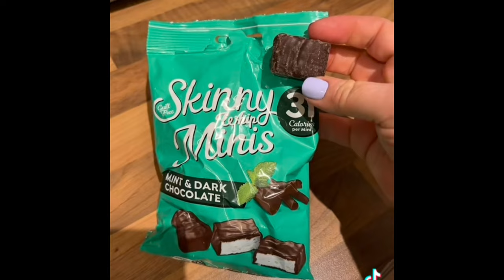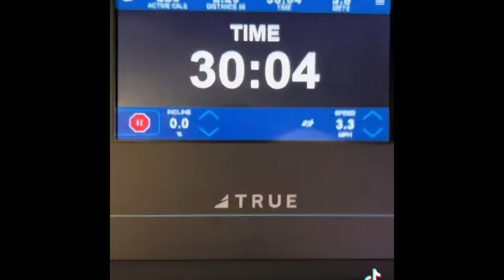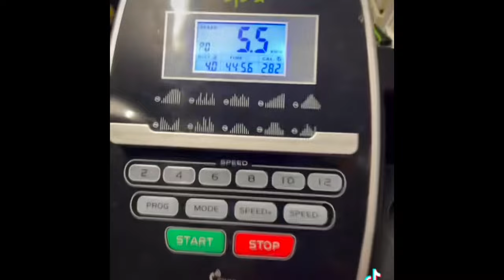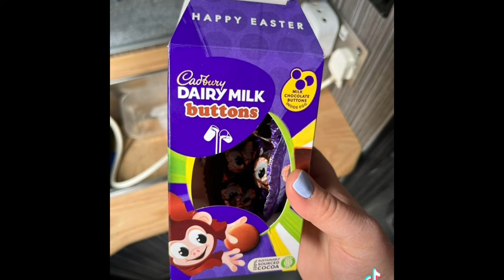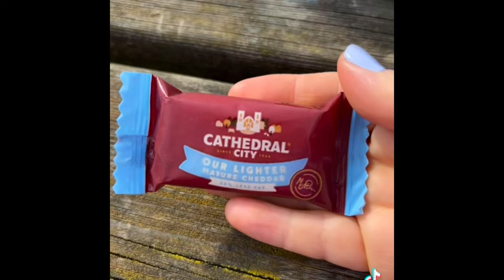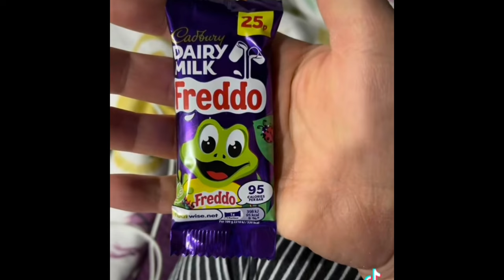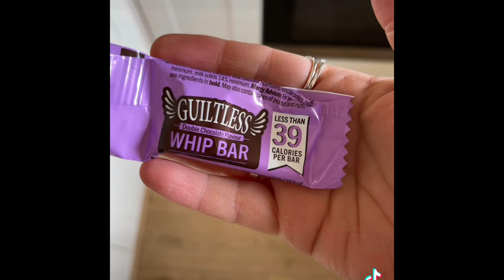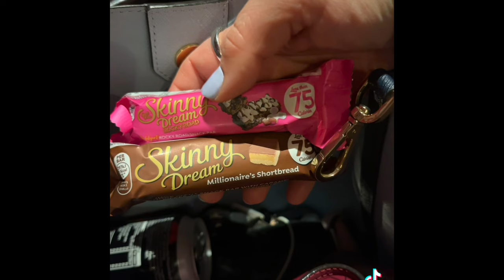Week 30 What I eat in a day on Slimming World